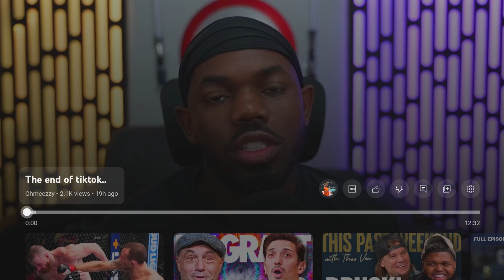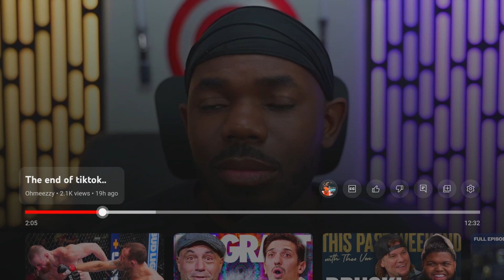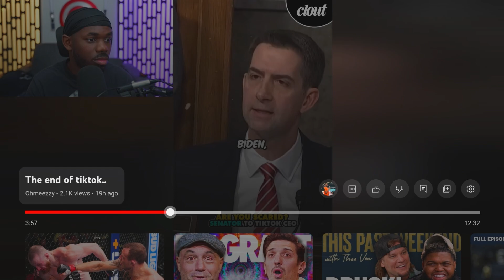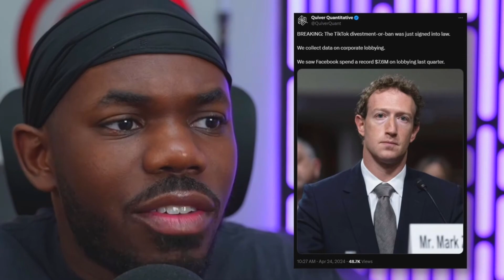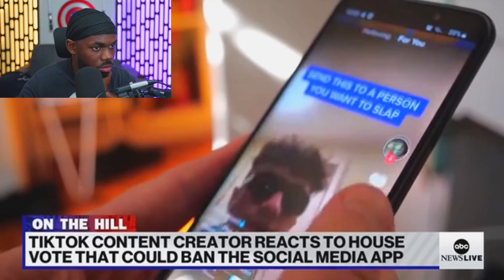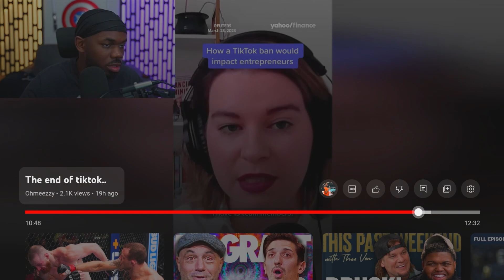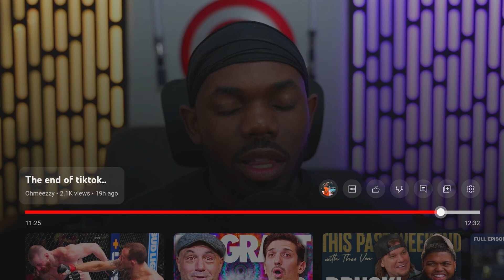2faceReacts To The end of tiktok!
2facelegion Official reaction channel.